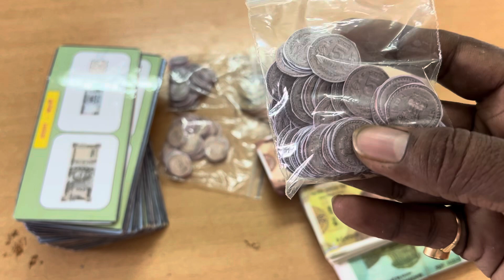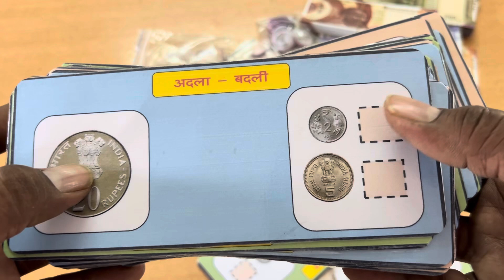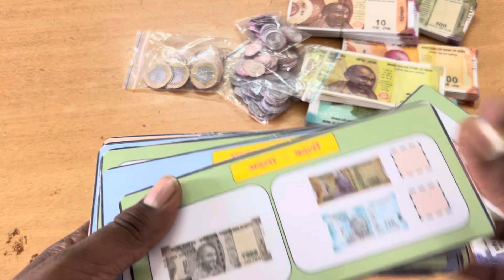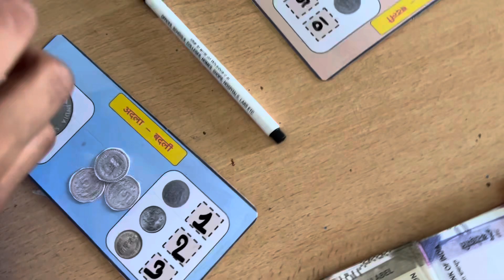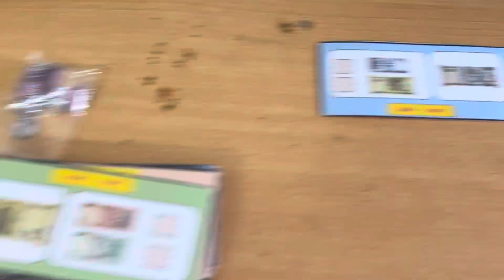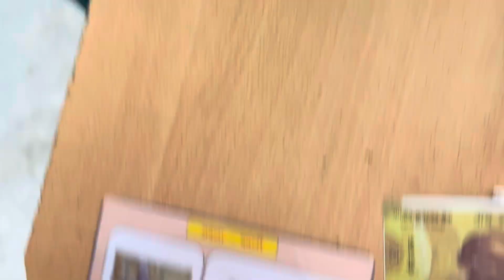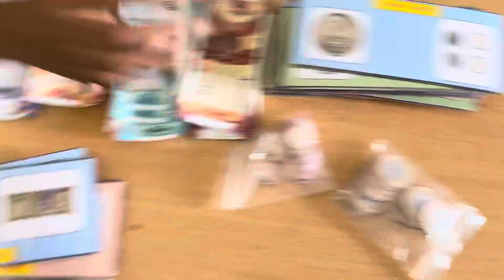Money TLM || मुद्रा || Math TLM || TLM for primary school